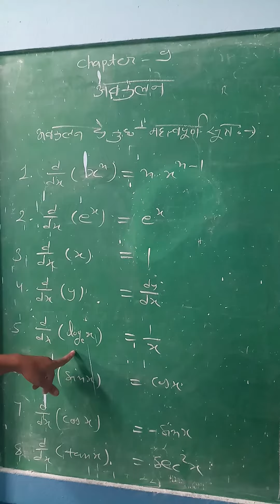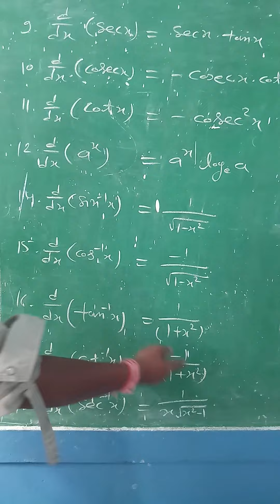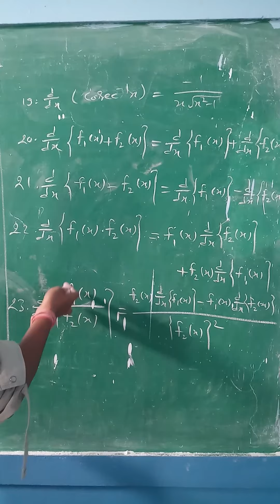कक्षा 12 वीं गणित अवकलन के सूत्र